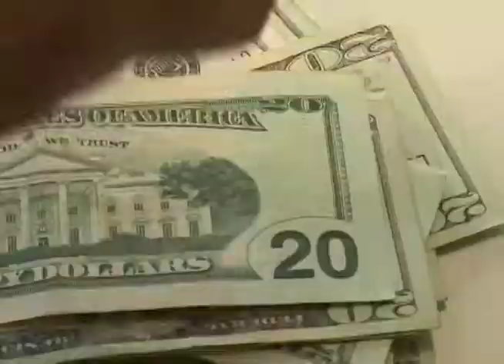Ministro de hacienda presenta presupuesto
El plan de gastaos para el 2020 será de 6,426.1 millones, 286.9 millones menos que el presupuesto aprobados para el 2019